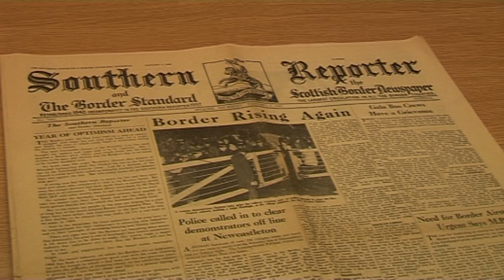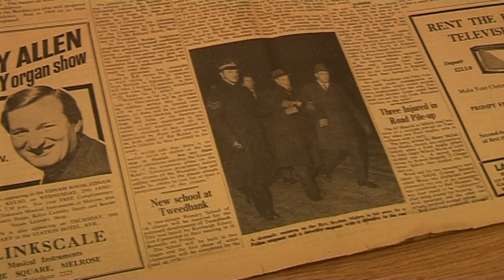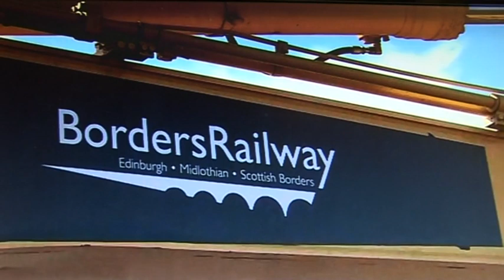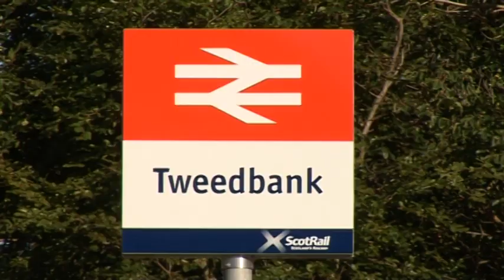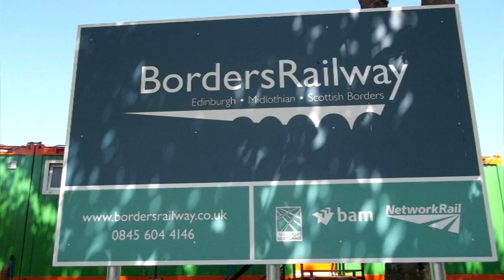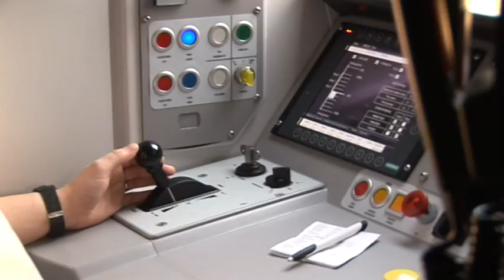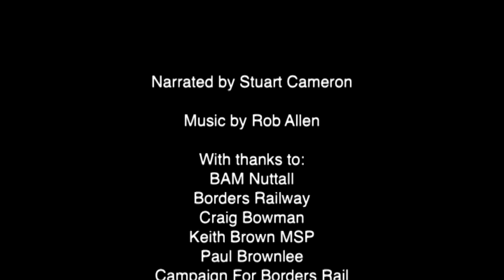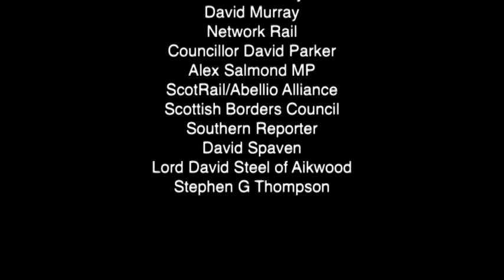THE STORY OF THE BORDERS RAILWAY - A short film made in 2015 just before the opening of the line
Stuart Cameron produced and narrated a short documentary about the opening of the Borders Railway in 2015 after almost 50 years of no trains in the Scottish Borders.

Shot in Standard Definition.

This is available for the first time since it originally aired.